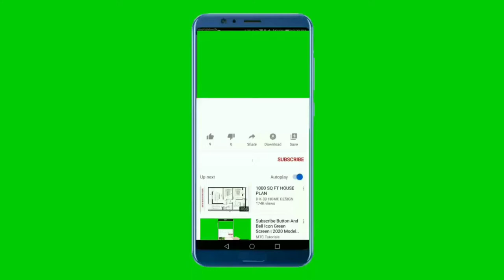National Anthem of Eritrea 4K - Ertra, Ertra, Ertra - ኤርትራ ኤርትራ ኤርትራ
ይደግፉን :
አመሰግናለሁ

**~~ National Anthem of Eritrea  ~~**
"Eritrea, Eritrea, Eritrea" (Tigrinya: ኤርትራ ኤርትራ ኤርትራ, romanized: Ertra, Ertra, Ertra) is the national anthem of Eritrea. Adopted in 1993 shortly after independence, it was written by Solomon Tsehaye Beraki and composed by Isaac Abraham Meharezghi and Aron Tekle Tesfatsion

The lyrics of the anthem were written by poet Solomon Tsehaye Beraki. Originally written in 1986, Solomon updated them in 1993 after Eritrea's independence. The music was composed in 1985–1986 by organist Isaac Abraham Meharezghi (also spelt Isaq), who was a member of the Eritrean People's Liberation Front cultural troupe.

** Lyrics in Tigrinya **
ኤርትራ ኤርትራ ኤርትራ፡
በዓል ደማ እናልቀሰ ተደምሲሱ፡
መስዋእታ ብሓርነት ተደቢሱ።
ኤርትራ ኤርትራ ኤርትራ፡
መስዋእታ ብሓርነት ተደቢሱ።
መዋእል ነኺሳ ኣብ ዕላማ፡
ትእምርቲ ጽንዓት ኰይኑ ስማ፡
ኤርትራ'ዛ ሓበን ውጹዓት፡
ኣመስኪራ ሓቂ ክምትዕወት።
ኤርትራ ኤርትራ፡
ኣብ ዓለም ጨቢጣቶ ግቡእ ክብራ።
ናጽነት ዘምጽአ ልዑል ኒሕ፡
ንህንጻ ንልምዓት ክሰርሕ፡
ስልጣነ ከነልብሳ ግርማ፡
ሕድሪ'ለና ግምጃ ክንስልማ።
ኤርትራ ኤርትራ፡

** Lyrics Transliteration **
Ertra, Ertra, Ertra,
Bä'al däma Ǝnalqäsä tädämsisu,
Mäswa'əta bəħarnät tädäbisu.
Ertra, Ertra, Ertra,
Mäswa'əta bəħarnät tädäbisu.
Mäwa'əl näxisa ab 'əlama,
Tə'əmərti tsən'at kʷäynu səma,
Ertra-za ħabän wətsu'at,
Amäskira ħaqi kəmtə'əwät.
Ertra, Ertra,
Ab 'Aläm ch'äbit'ato gəbu'ə kəbra!
Natsənät zämtsə'a lə'ul niħ,
Nəhnətsa nəlmə'at kəsärəħ,
Səlt'anä känälbəsa gərma,
Ħədri-läna gəmja kənsəlma.

** English Translation **
Eritrea, Eritrea, Eritrea,
Her Nemesis destroyed while wailing,
her sacrifices vindicated by freedom.
Eritrea, Eritrea, Eritrea,
Forever firm in her principles,
her name became a synonym of tenacity,
Eritrea, the pride of the oppressed,
is a testament that truth prevails.
Eritrea, Eritrea,
has taken her rightful place in the world.
[So that] The supreme dedication that brought us freedom,
will serve to rebuild her and develop her,
We shall honor her with progress,
It is our legacy to crown her.